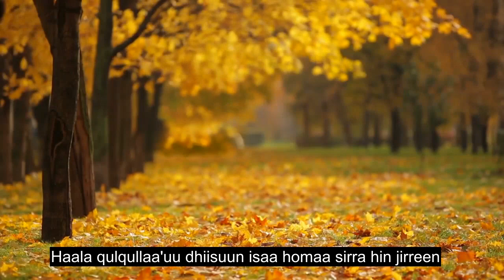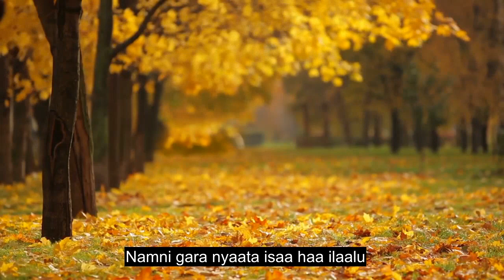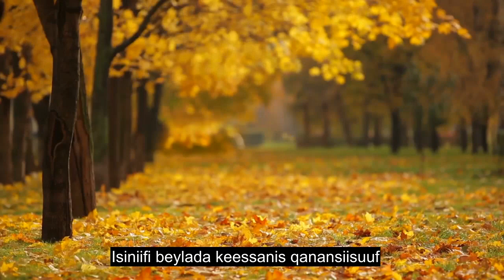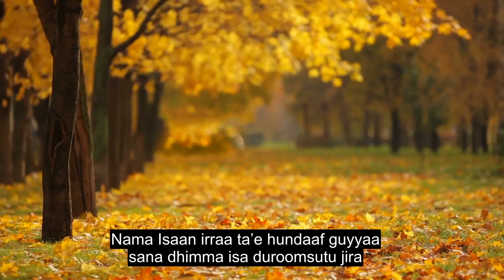Chapter 80 He Frowned, Soul Touching Quran Recitation, 90+ Language Subtitles | Oromo